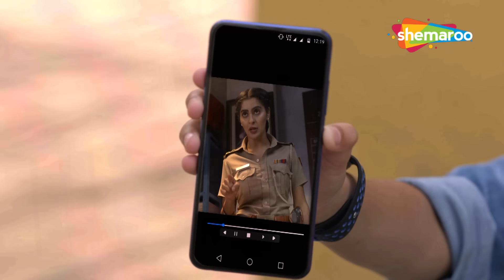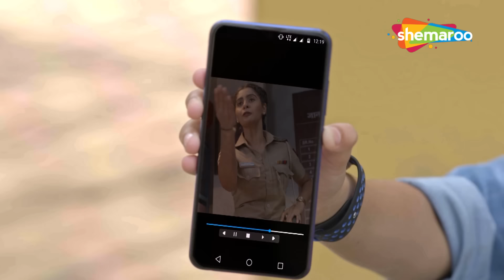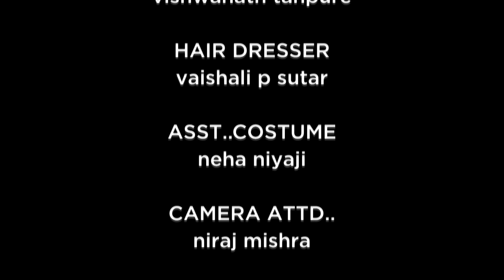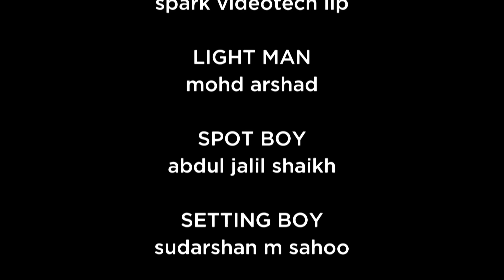जब चिप्पक गया टेबल से Maddam Sir का फ़ोन | Hindi Comedy Show | Full Episode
Show Name : Maddam Sir
Star Cast: Kritika Kamra, Sharad Kelkar, Mohnish Behl, Rukhsar Rehman
Creator : Jay Mehta
Language : Hindi
Theme : Comedy, Drama